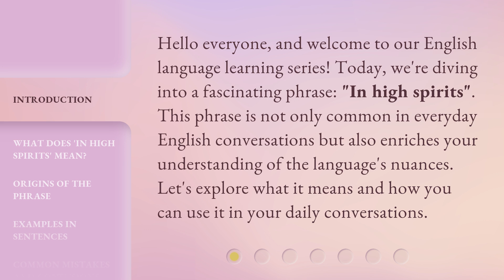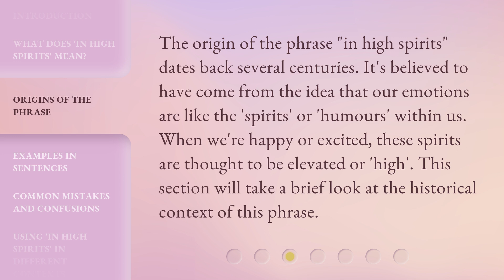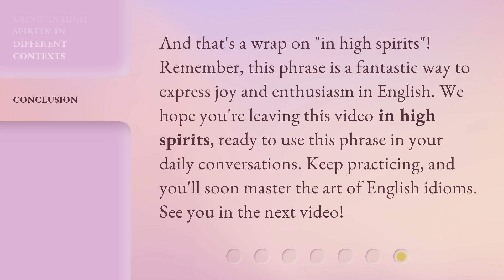"Understanding 'In High Spirits': A Fun Journey into English Phrases"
Understanding 'In High Spirits': A Fun Journey into English Phrases • Embark on a captivating adventure as we unravel the meaning and usage of the popular English phrase 'In High Spirits'. Join us for a fun-filled exploration of idiomatic expressions and enhance your language skills along the way!

00:00 • Introduction - "Understanding 'In High Spirits': A Fun Journey into English Phrases"
00:34 • What Does 'In High Spirits' Mean?
01:01 • Origins of the Phrase
01:27 • Examples in Sentences
01:48 • Common Mistakes and Confusions
02:08 • Using 'In High Spirits' in Different Contexts